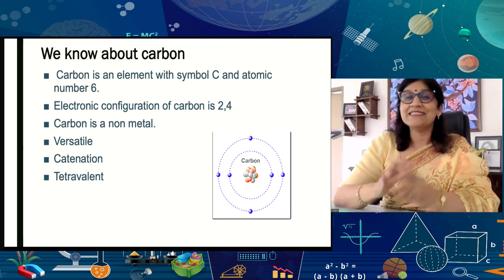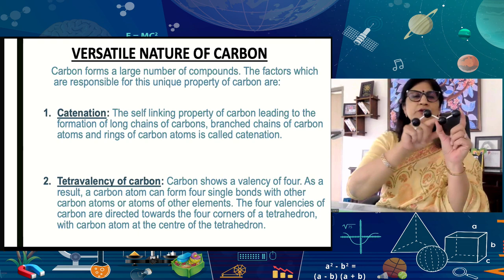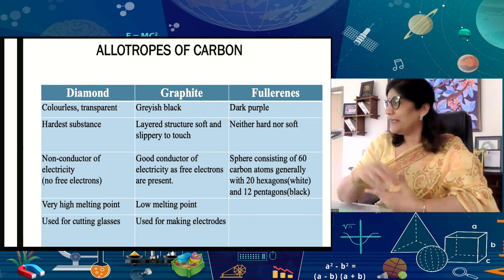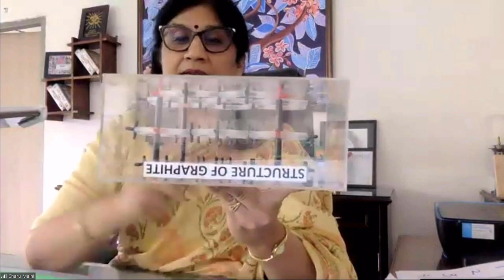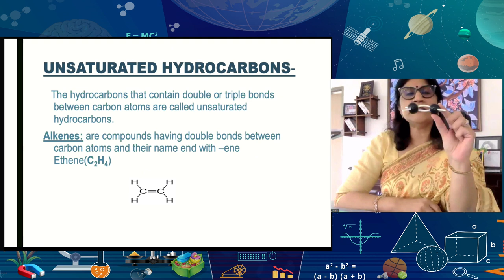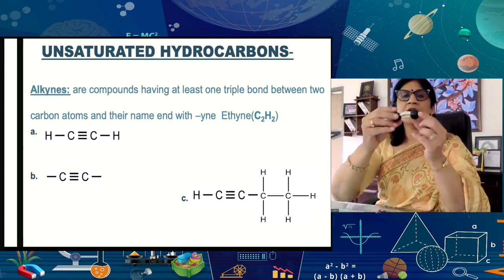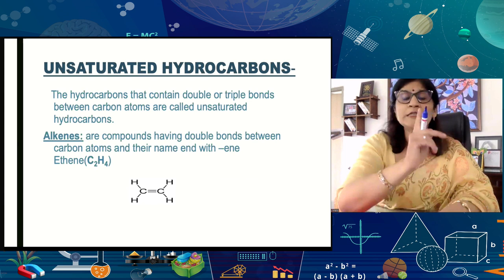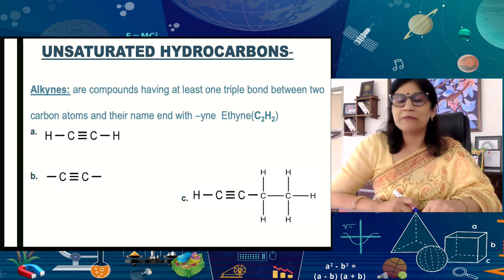Live Interaction on PMeVIDYA: Carbon and its Compounds-2 Subject: Science (Class: X)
Carbon and its Compounds-2
Subject: Science (Class: X)

Promoting and Enhancing Mental Health Well-Being: Counsellor's Initiatives

Sahyog Session
Mon-Fri                                             5-5.30pm

The programs can be viewed on:
1. DD Free dish channel #128
2. Zee Dish TV Channel #950
3. Tata Sky Channel #756
4. Airtel TV Channel #440
5. Videocon Channel #477
6. Jio TV App
7. ‘NCERT OFFICIAL’ YouTube Channel
3. SWAYAM Prabha App
4. ePathshala Kishore Manch App
5. Social Media Platforms of CIET & NCERT (YouTube, Facebook, Twitter, WhatsApp, Telegram)